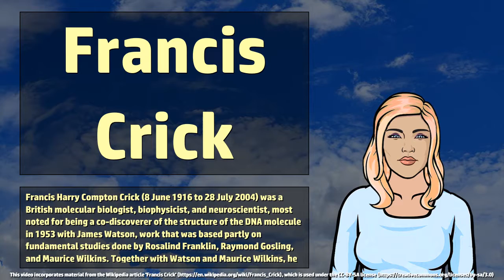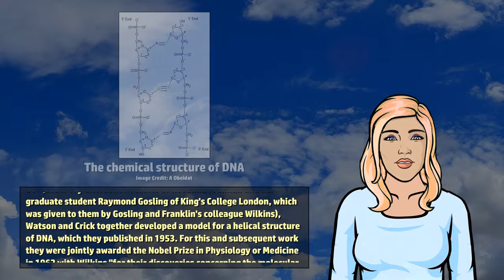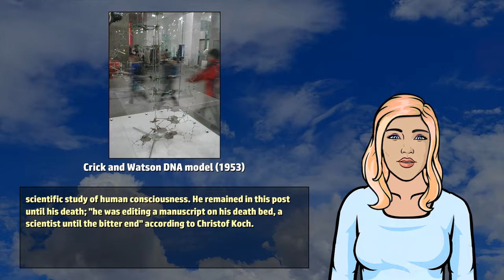Francis Crick - Wikivids (2017)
Wikivids presents a brief video about Francis Crick! Francis Harry Compton Crick (8 June 1916 to 28 July 2004) was a British molecular biologist, biophysicist, and neuroscientist, most noted for being a co-discoverer of the structure of the DNA molecule in 1953 with James Watson, work that was based partly on fundamental studies done by Rosalind Franklin, Raymond Gosling, and Maurice Wilkins.